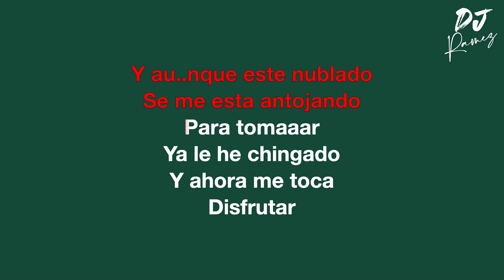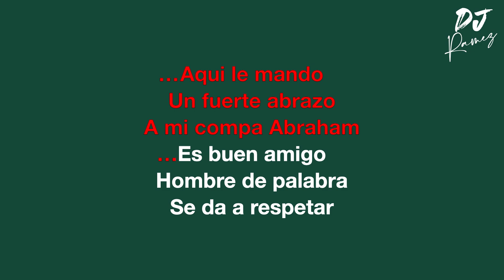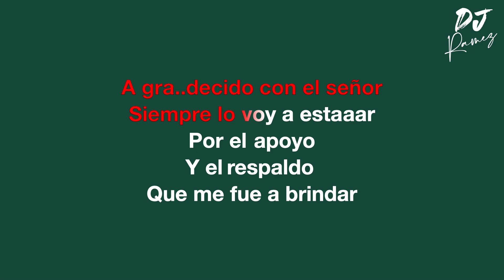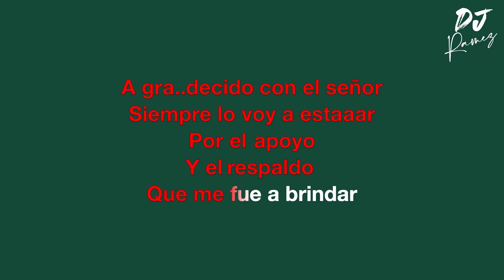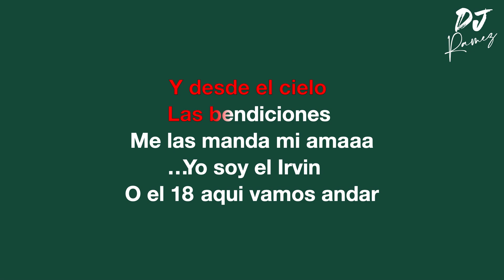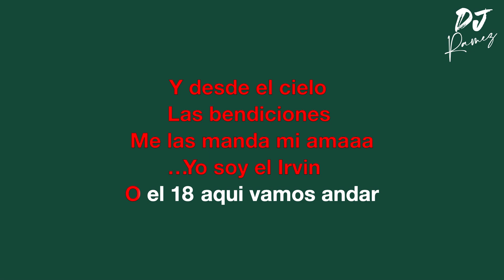A punta de balazos-Luis R Conriquez & Novillos De La Sierra-Karaoke ✨2o24✨🔥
A punta de balazos-Luis R Conriquez & Novillos De La Sierra-Karaoke Audío Oficial